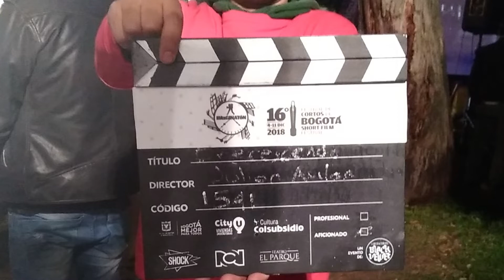Decrescendo - Filminuto (IMAGINATÓN 2018 - Aficionado / Shock)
FILMINUTO (Aficionado) Participante en la versión IMAGINATON 2018.
Guión y Sonido: Hugo Alejandro Bejarano Villarraga
Director: Julian Avilán
Productor: Julian Camilo Ramires
Fotografía: Cristian Garzón
Protagonistas: Jhonattan Cardozo, Gerardo Escobar
Música Original: Jhonattan Cardozo